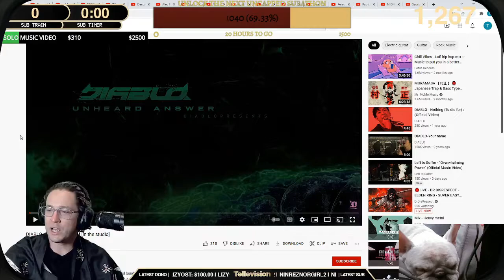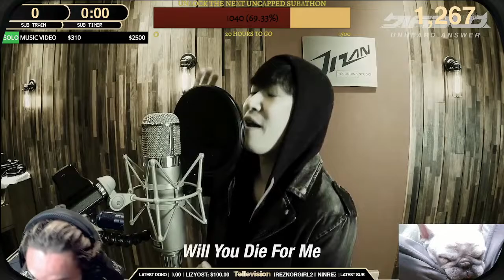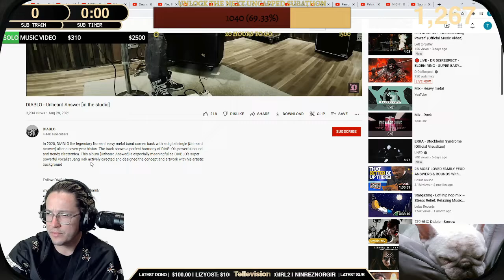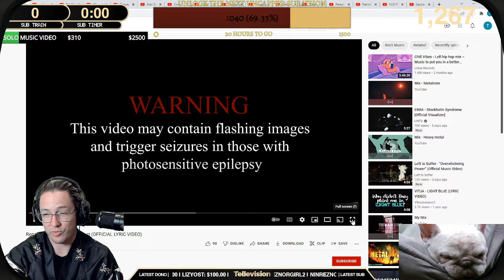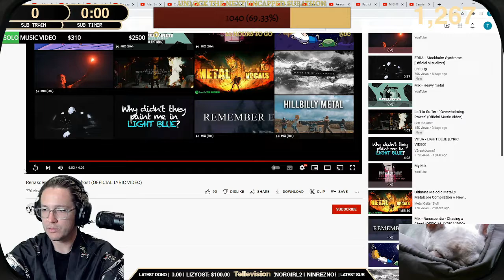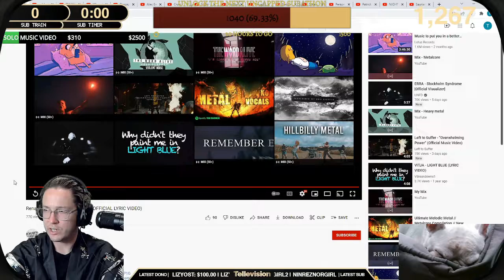Telle reacts to Diablo, Renascentia, Cold Rain live on stream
Telle reacts to unsigned bands and independent artists on Music Monday with his Twitch stream.  (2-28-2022)  All songs were submitted by members of Telle's Twitch and Discord. To request a song, join his discord.

00:00 Diablo - Unheard Answer
06:29 Renascentia - Chasing a Ghost
10:28 Cold Rain - Mayday

Telle's S Tier list of his best of the best requests so far!